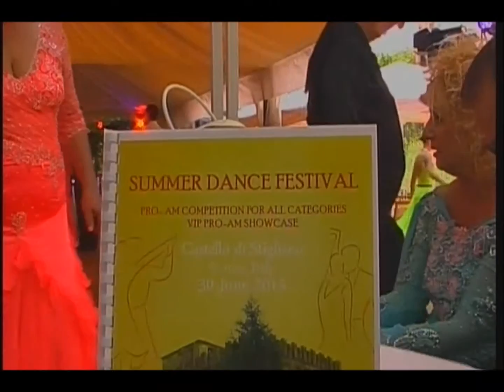Summer Dance Festival 2015